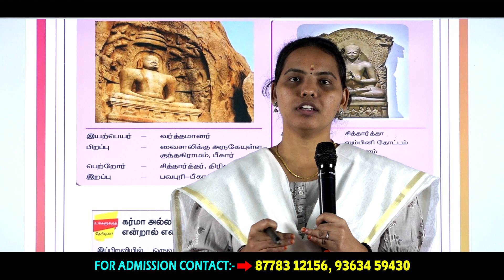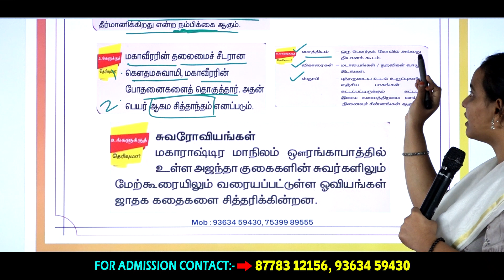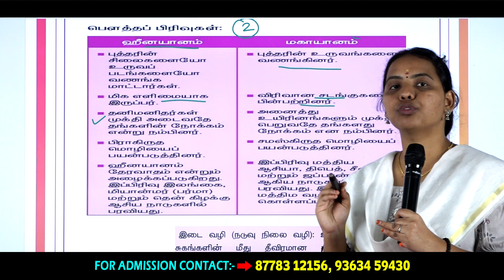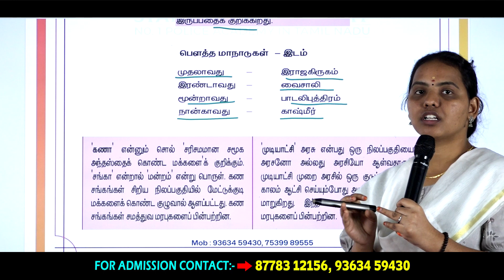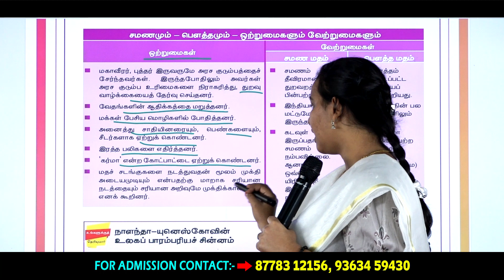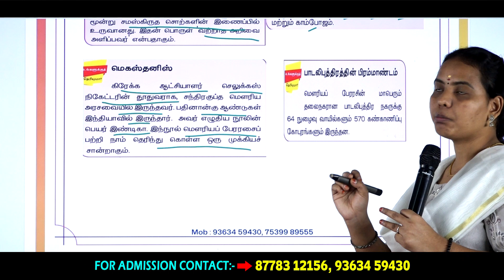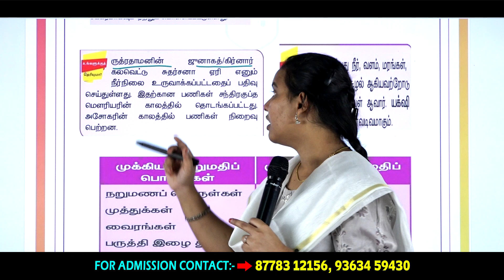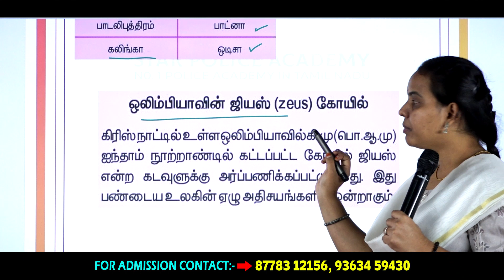6th STD HISTORY 📚 TNUSRB/SI 2023 ▶TERM-02/PART-02◀ கேள்வி பதில் 💡 10% Hard Work, 90% Smart Work